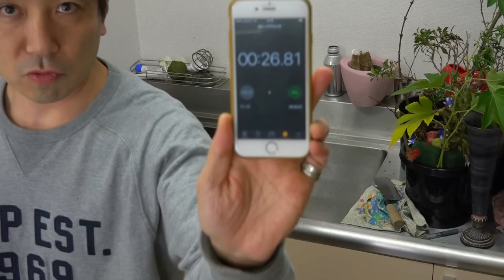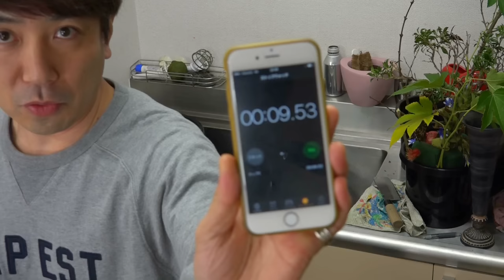フラワーデザインお役立ち情報～カトレアホルダーに早く水を入れる方法～